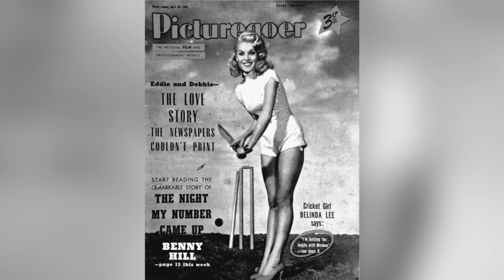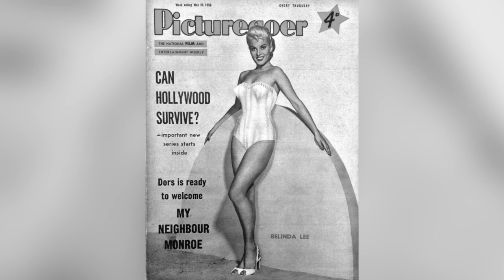How Belinda Lee DETHRONED Diana Dors?